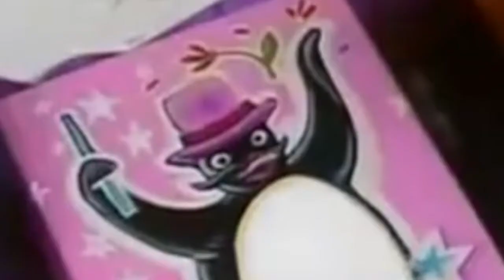YTP- pingus all about that thug life